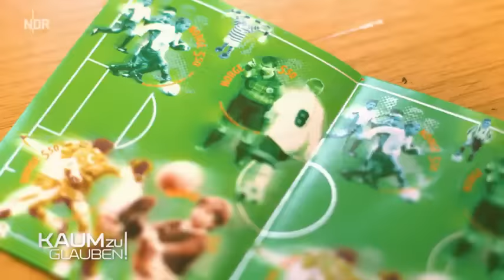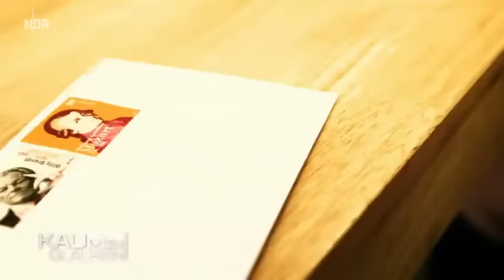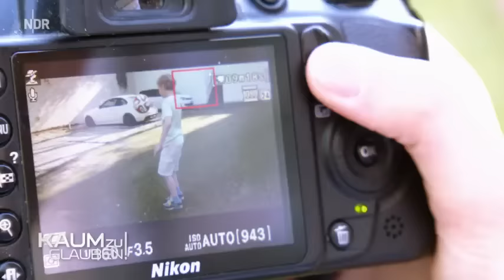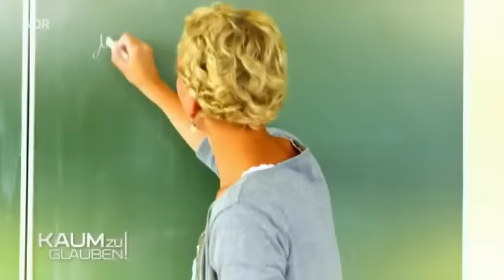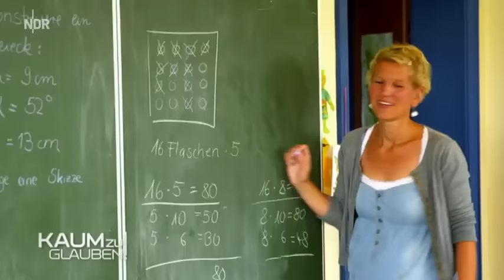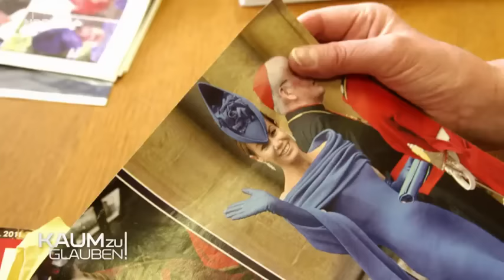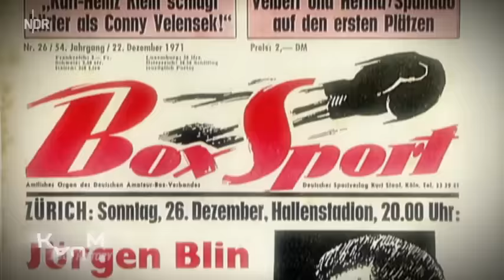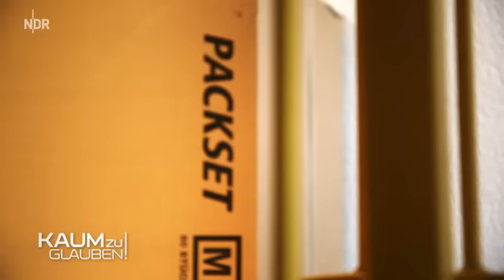Kaum zu glauben! Das Erstaunlichste 19 05 2016